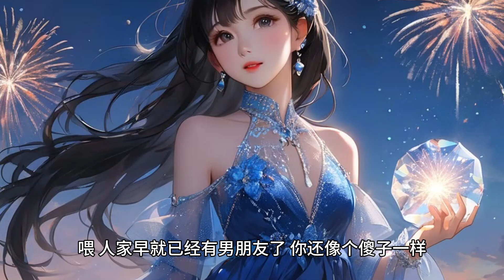（老师）隔壁室友是女老师，肤白貌美大长腿。一天夜里，女老师敲开了我的房门，娇媚地问：我能跟你一起合租吗？我一愣：啥意思，咱们不就是在合租吗？女人的脸顿时红了，咬着嘴唇说我的意思是……我们两个睡一张床。